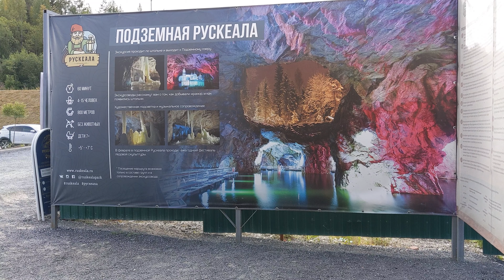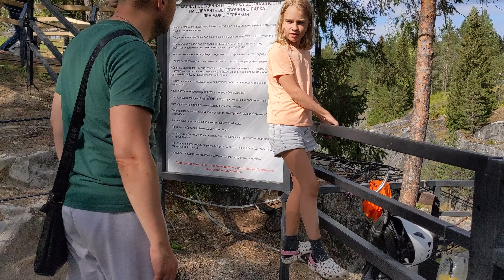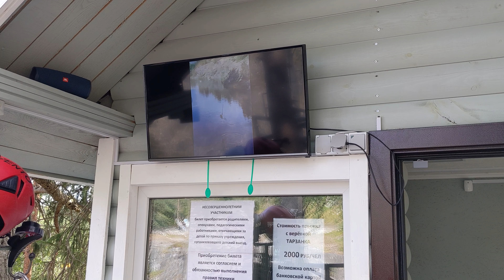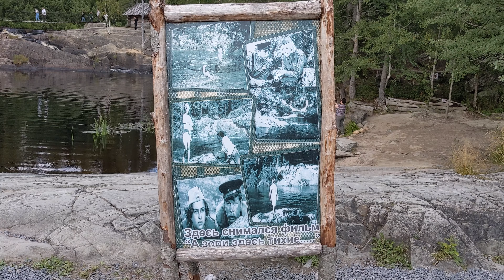горный парк РУСКЕАЛА в КАРЕЛИЮ из Спб на 1 день 2021